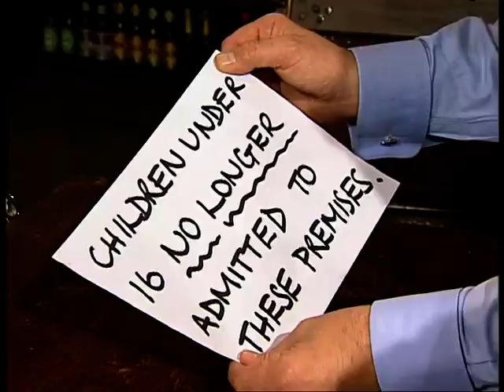Coronation Street 2001 01 31